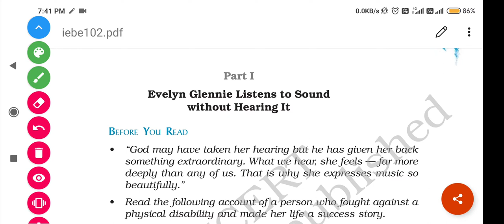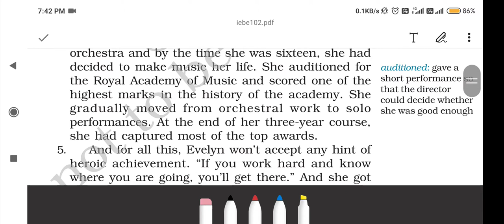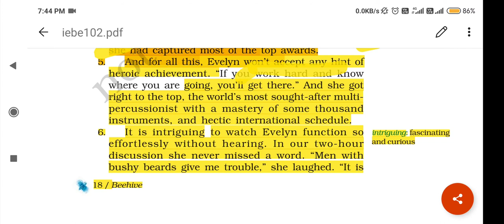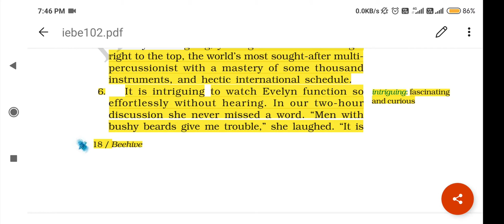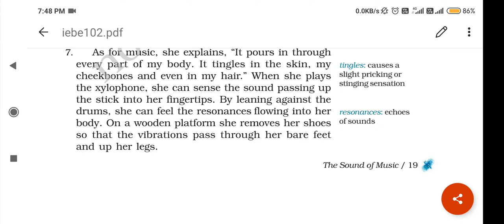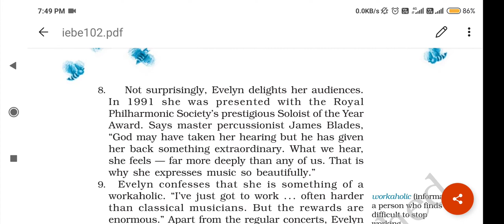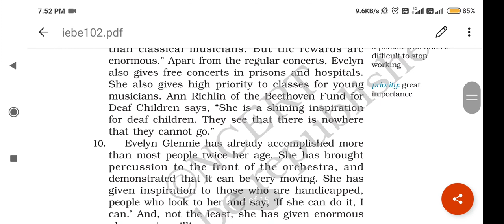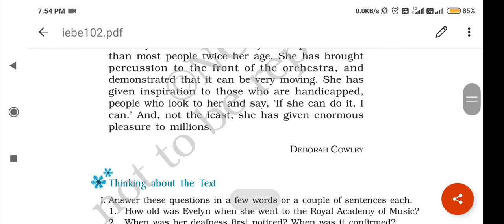The sound of music, part-2, Class-9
This is the lesson of English text book of Class 9th UP Board - The Sound of music with hindi translation